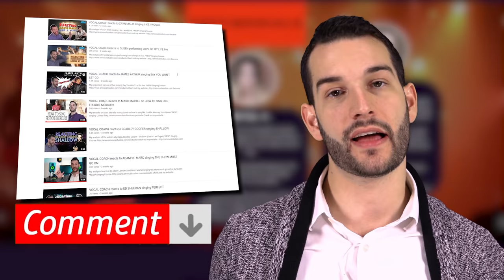What's the difference between natural and trained singers?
In this video I explore the difference between naturally gifted singers and non-gifted singers. What makes someone a good singer? Why does singing come so easy to some but not to others?